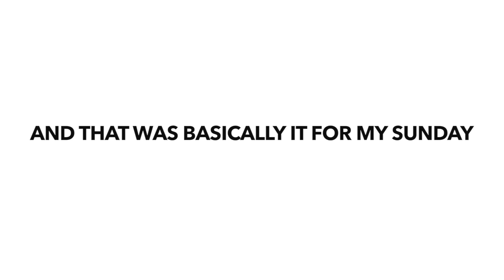I'M NOT THAT KINDA GIRL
IM NOT THAT KINDA GIRL

PREVIOUS VIDEOS

SNAPCHAT ‣ SimiAllsmiles

MUSIC ▹
Happiness Inside - Madijuwon

CAR SONGS:
Trey McLaughlin - You deserve the highest
Lecrae - Buttons

Animation & Intro Music ▹

CAMERA ▹
‣ SONY A5100